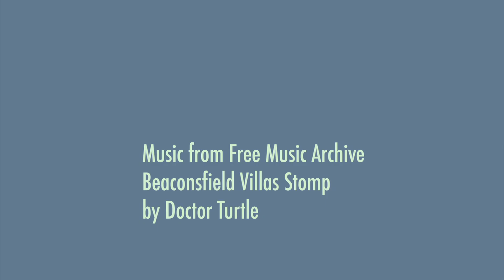How is nanotechnology improving materials for space exploration?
Nano Nugget featuring Dr. Meador from NASA Glenn Research Center